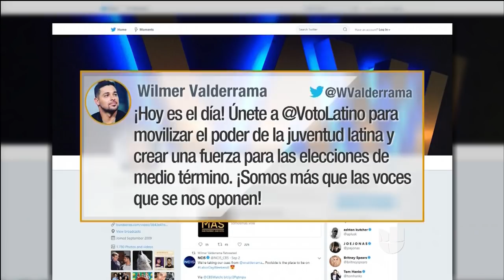El arduo debate entre tres millennials sobre Trump, DACA y los valores conservadores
Una nueva encuesta revela que el 55 por ciento de los millennials planea votar en noviembre. Jorge Ramos habló con varios de ellos para entender cómo piensan y qué temas son los que más les importan.